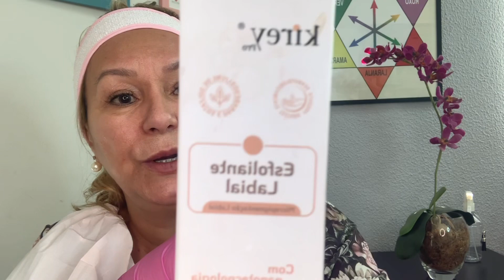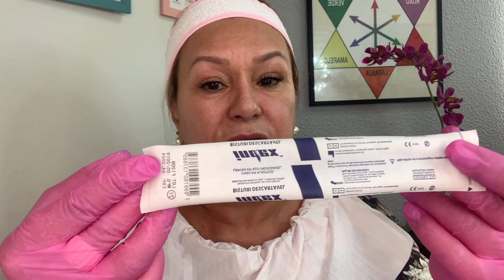TE CONTO TUDO bbglow dermaplaning hidralips PASSO A PASSO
Olá meus amores, hoje vamos de passo a passo de como eu faço as técnicas de bbglow dermaplaning e
Assista o vídeo até o final e se ficar alguma dúvida, deixe aqui nos comentários que respondo para você!😍
E não esquece de curtir o vídeo e compartilhar para ajudar mais pessoas e o canal a crescer, e eu possa estar sempre aqui passando dicas valiosas para vocês!
Se ainda não me segue no Instagram, vai lá porque passo muitos conteúdos por lá Tbm!
Obrigadoooo pelo carinho e um super 😘